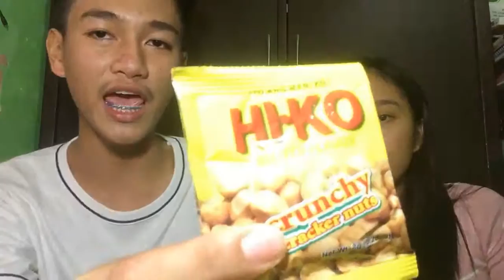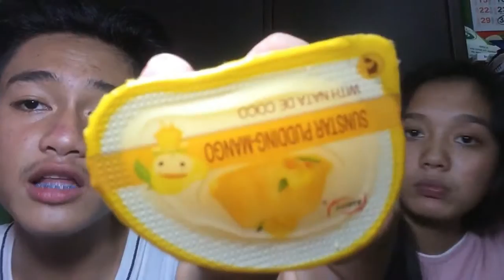Sari-Sari Store Haul (Nakakatawa ito PROMISE!) | Mel Anthony Cerilo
For better quality please watch in HD! Thank You!

Official Social Media accounts:
Youtube: Mel Anthony Cerilo and MC Vlogs